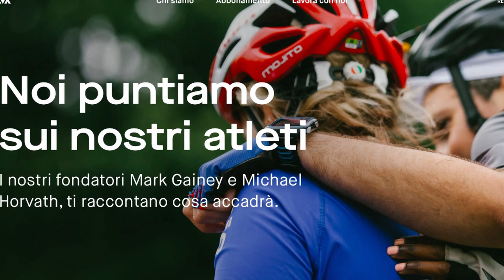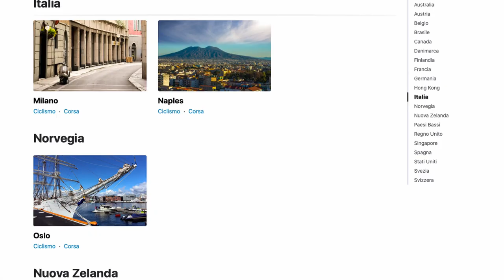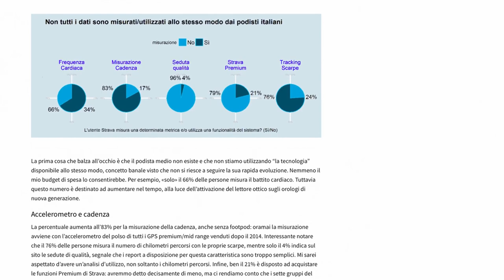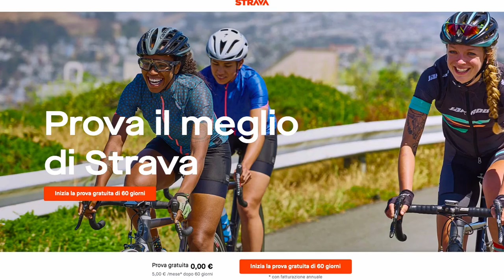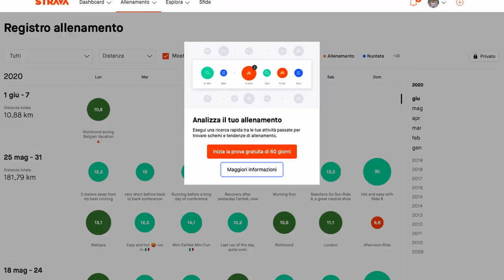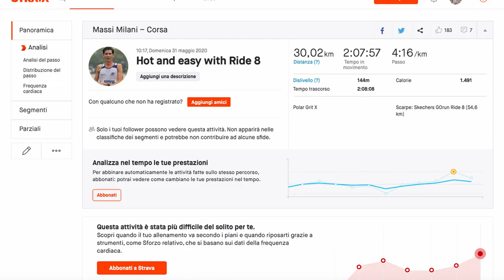Strava a pagamento? cos'è cambiato per un PODISTA medio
Strava, la più famosa app per analizzare i dati della corsa è diventata a pagamento, almeno per molte delle funzioni che erano prima gratuite. Che cos'è cambiato?  Ecco cos'è Strava, come sta cambiando, quali sono le principali variazioni e la mia interpretazione personale. Alla fine del video è spiegato quali alternative esistono al mondo Strava e come mi comporterò nel futuro.

00:00 Intro
00:06 Sigla
00:18 Strava a Pagamento?
01:06 Strava cos'è?
02:30 Crescita di Strava nel mondo
02:50 Funzioni Premium
03:35 Cambiamenti di Strava
03:55 Segmenti Strava
05:06 Calendario Strava
05:31 Statistiche Strava
06:54 Come usare Strava ora
07:35 Alternative a Strava

►Scarpe Allenamento A3: Skechers Go Run Ride 8
►Scarpe Intermedie A2: Adidas Adizero SL 20
►Scarpe Gara A1: Vaporfly Next %